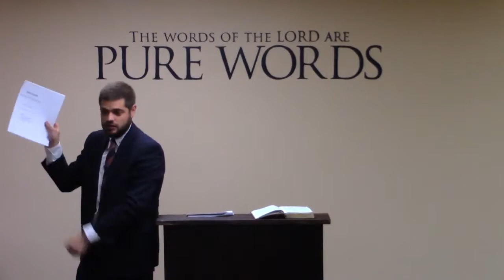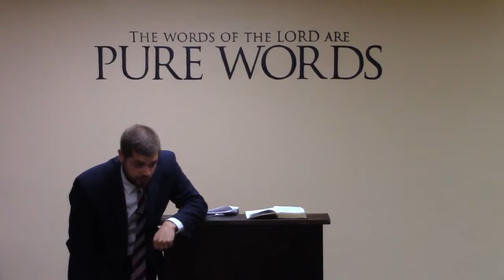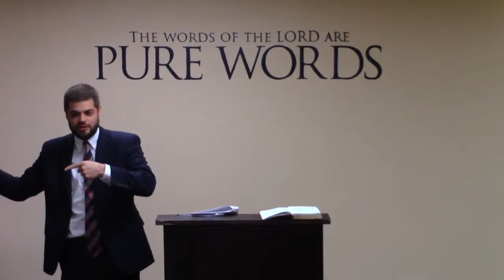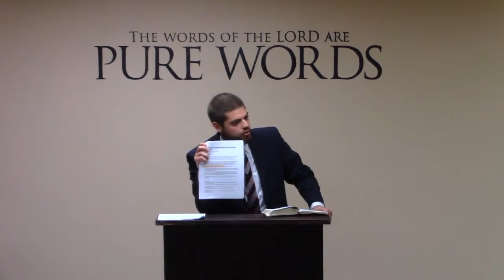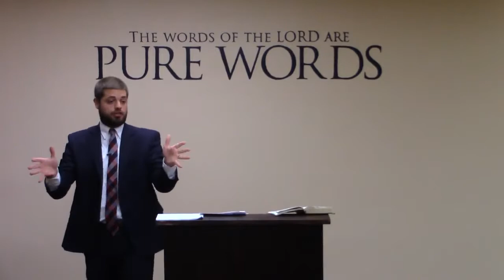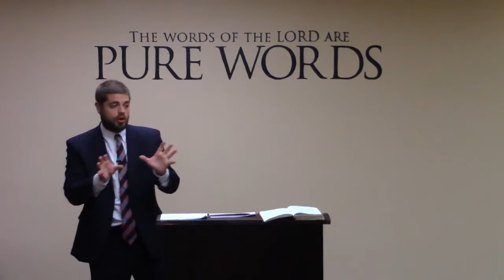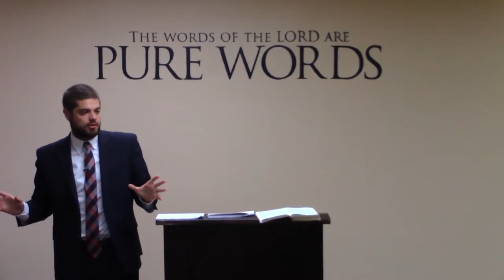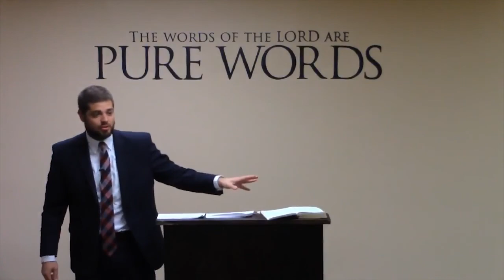Southern Bastard Convention (SBC) - Jonathan Shelley